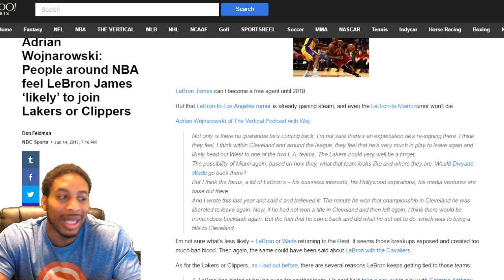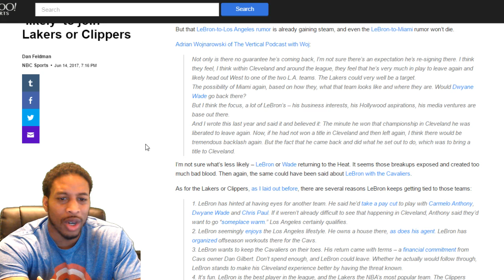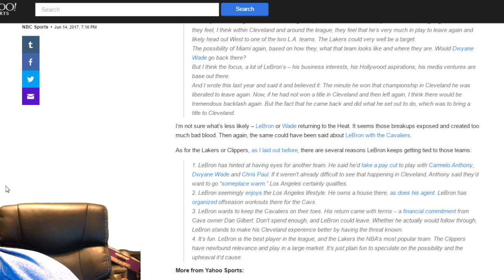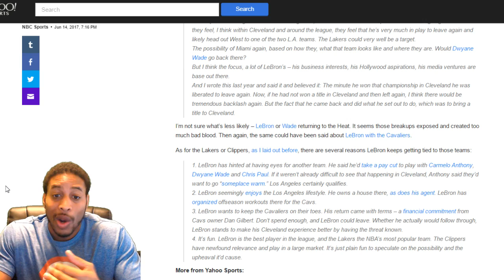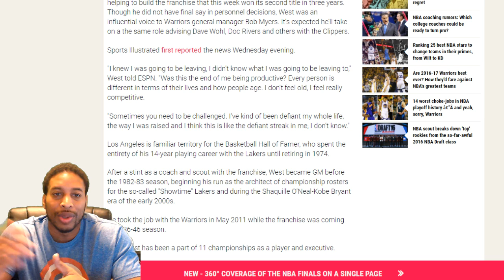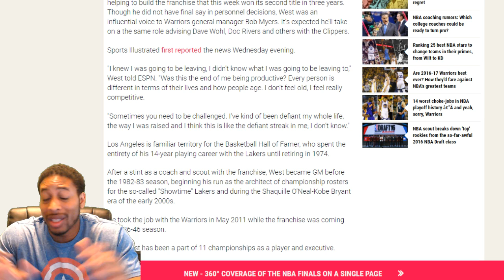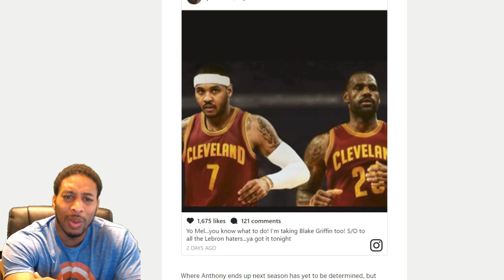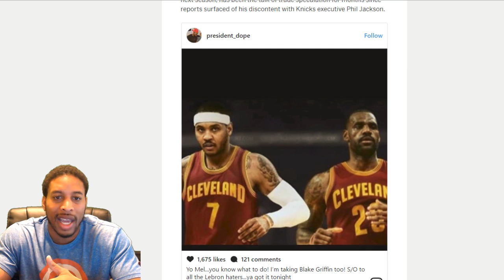LEBRON JAMES "LIKELY" TO GO TO LAKERS OR CLIPPERS? JR SMITH WANTS MELO IN CLEVELAND! IS KD A PUNK?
My first actual NBA video and what better way to start it than speculation that LeBron may be heading to LA and the fact that JR Smith wants Melo in Cleveland?  Enjoy